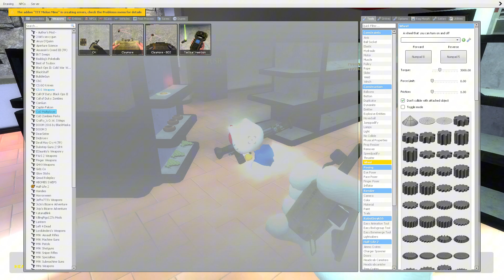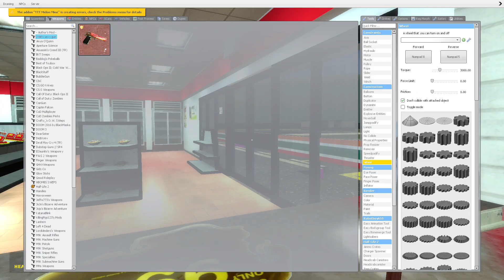Raccoon Reece Plays GMod